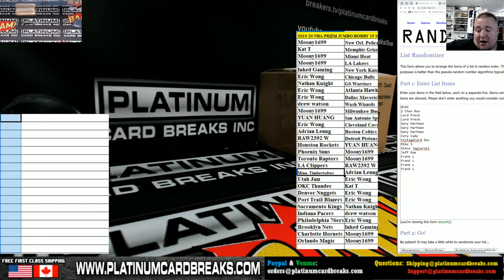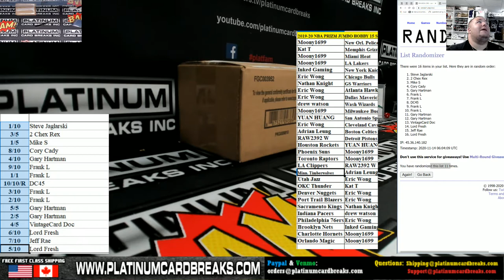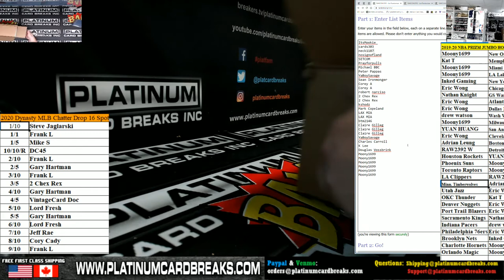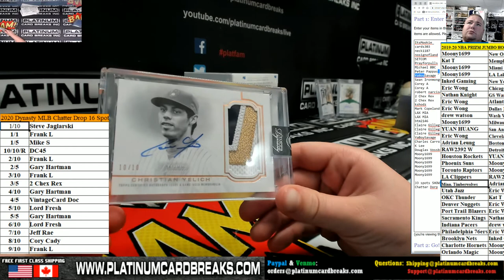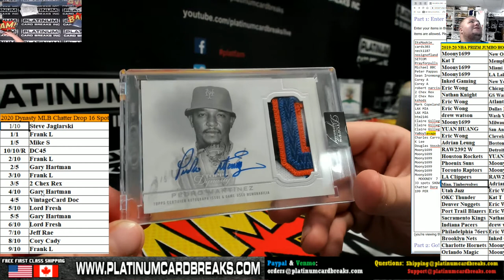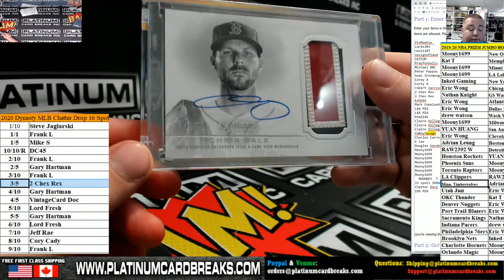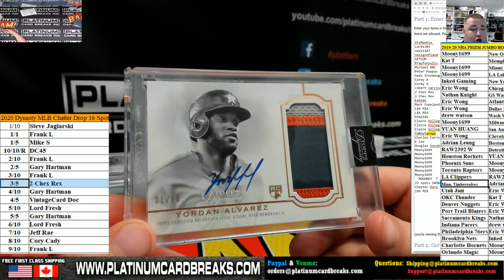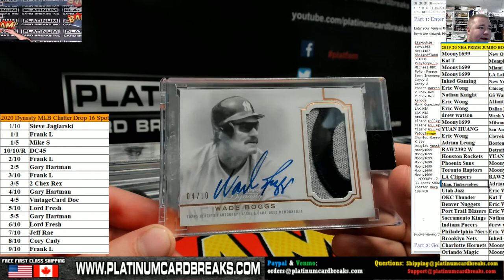2020 Dynnasty 16 Spot Chatter Drop #1